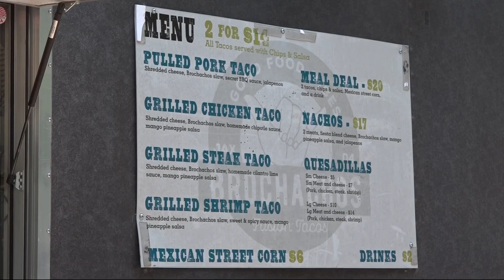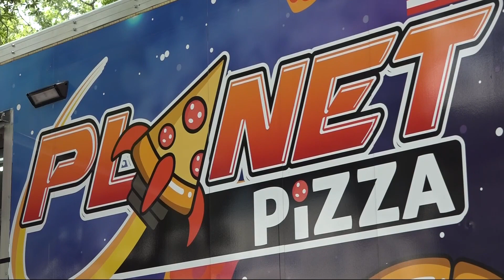Happy National Food Truck Day! Here's where you can catch trucks downtown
Big Rich is a food truck connoisseur.